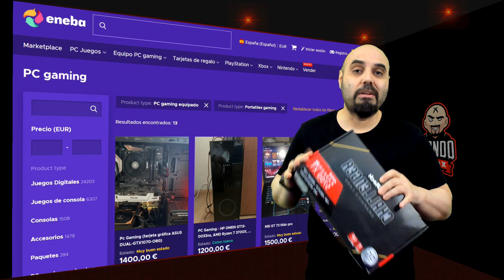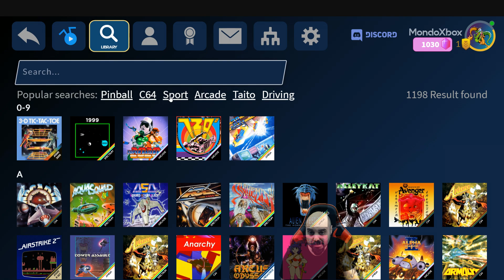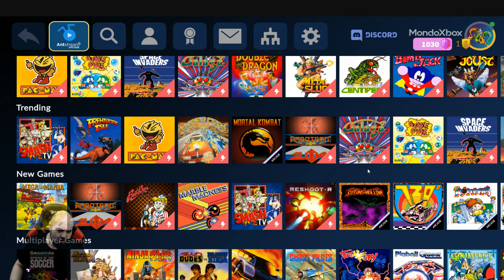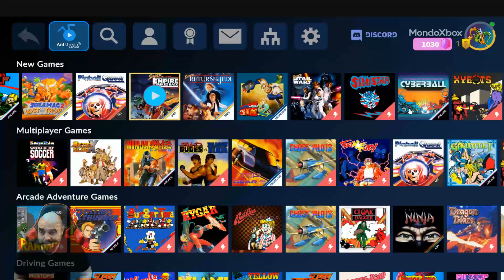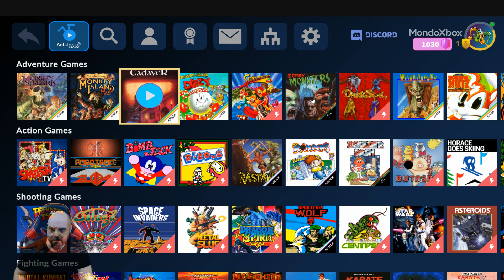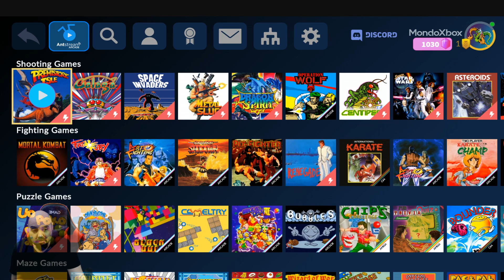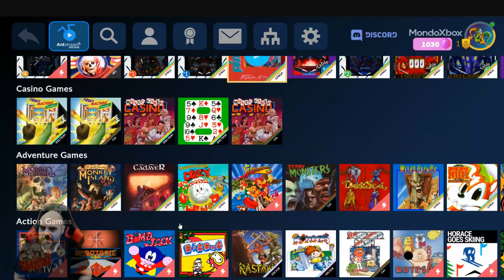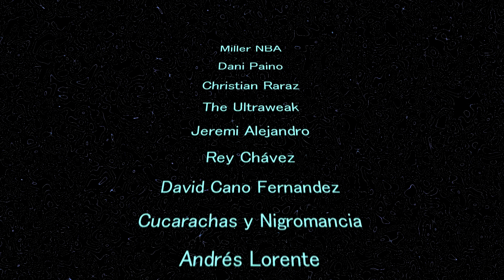Asi es AntStream Arcade, un portal emulador multisistema con mas de 1000 juegos Android/PC/Mac...